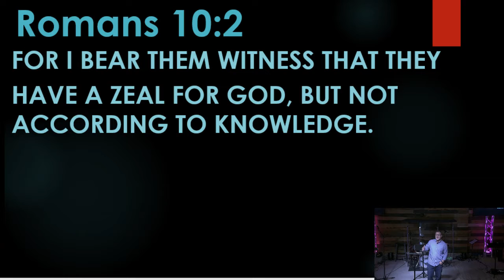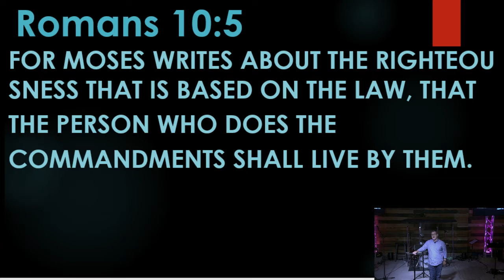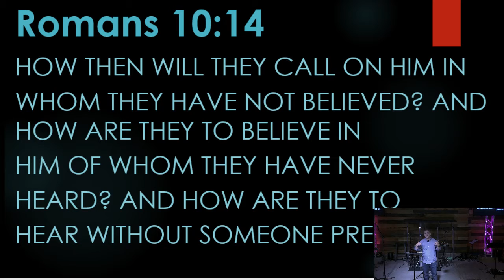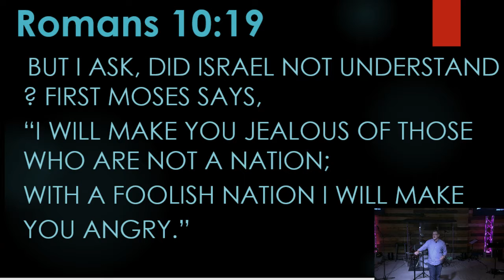Romans 10 May 23, 2019